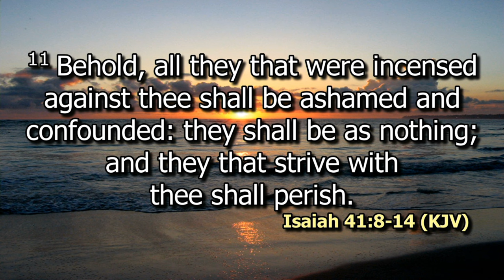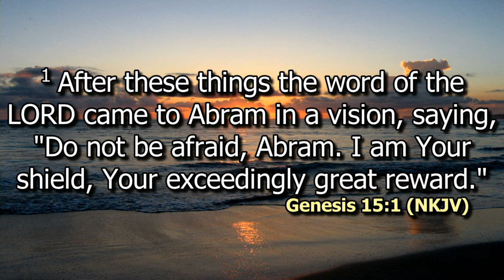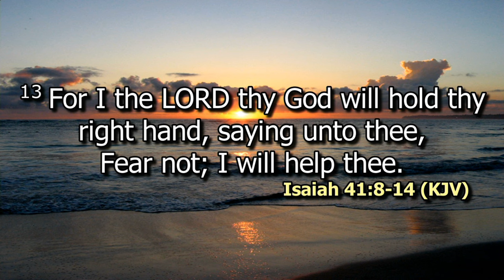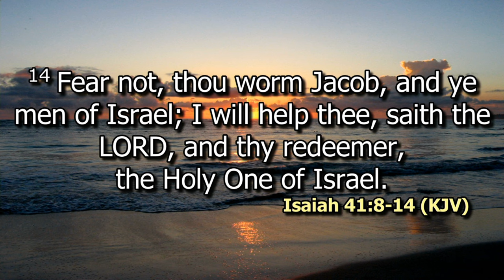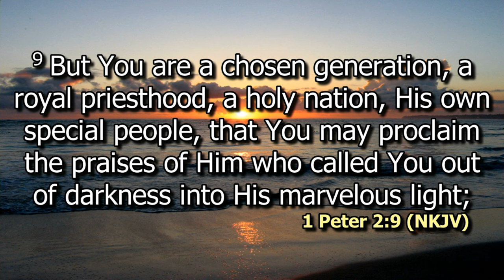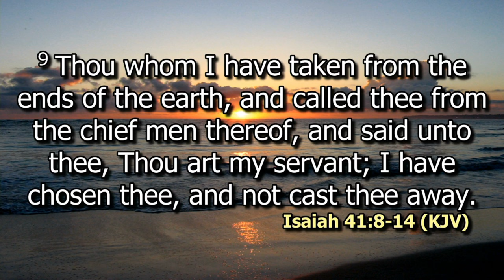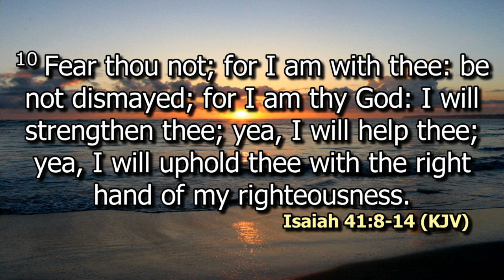Fear Not Pt 2 | Bishop Dr. Jimmy Kimani | SWC | DCIKZ